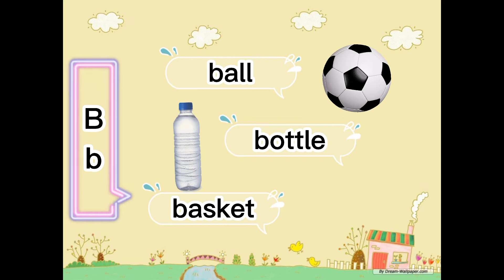English Alphabet a,b,c,d,e,f,g,h (5 Years)